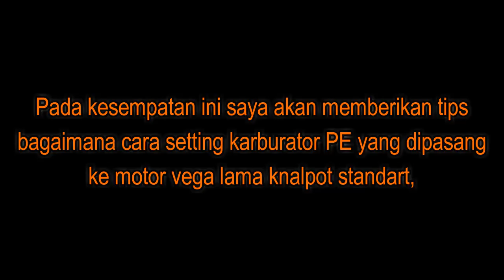Cara setting Karburator PE 28 untuk mesin vega knalpot standart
Semoga Bermanfaat